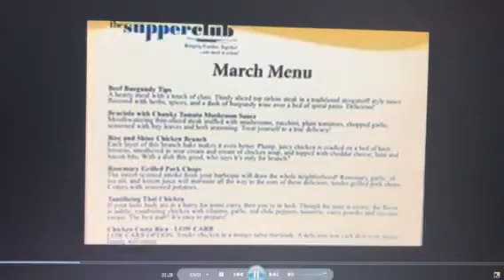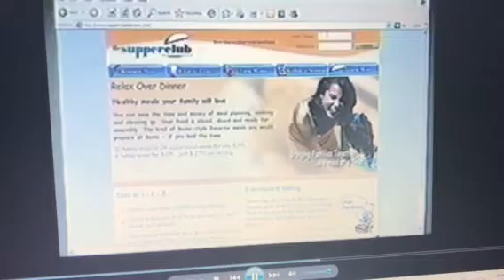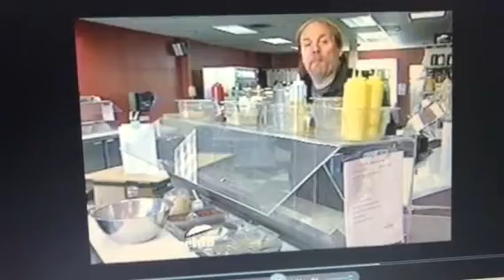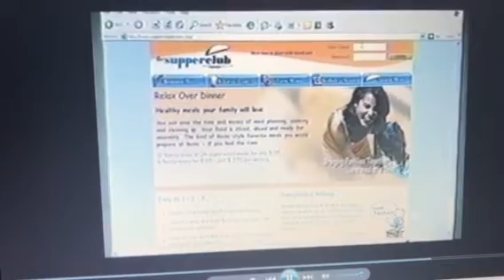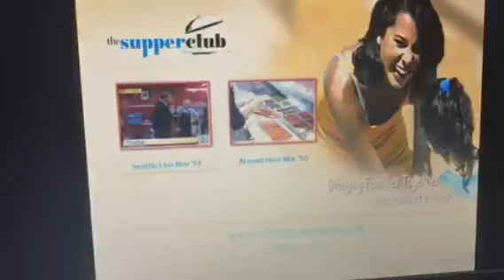The Supper Club- Comcast News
Interview with Anthony Battisti

, one of three Supper Club owners and marketing director Lon LaFlame